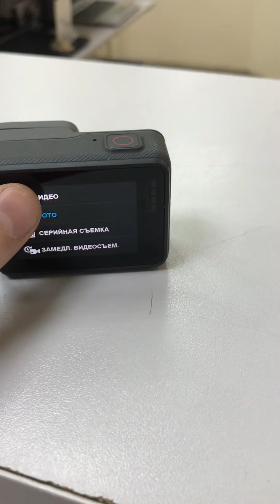24 января 2022 г.